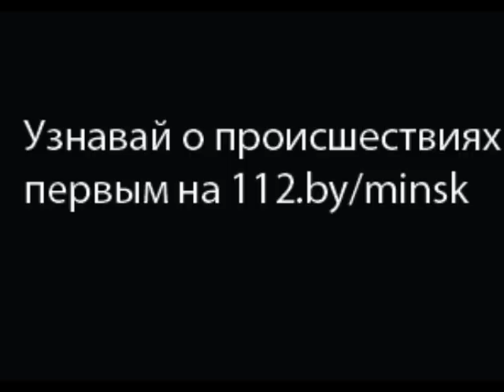Деблокировка пострадавшего в результате ДТП 26.01.2016